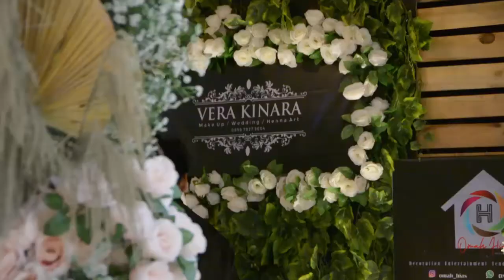KASMARAN GRAND WEDDING FESTIVAL - ARTOS MALL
Menampilkan cuplikan video weddingexpo di artosmall . 01-03 November 2019